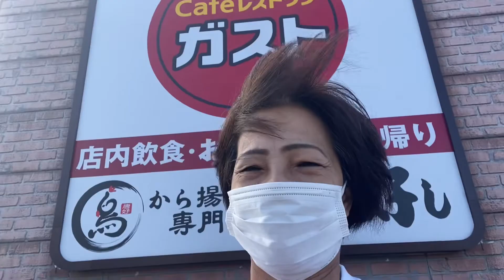GASUTO CAFÉ RESTAURANT AND MY NIECE FAMILY AT LUNCH TIME ||ELI KATO Vlogs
GASUTO CAFÉ RESTAURANT In TOYOHASHI || Eli KATO Vlogs